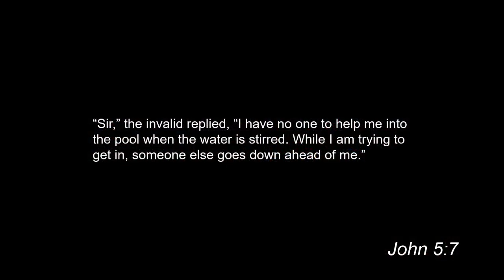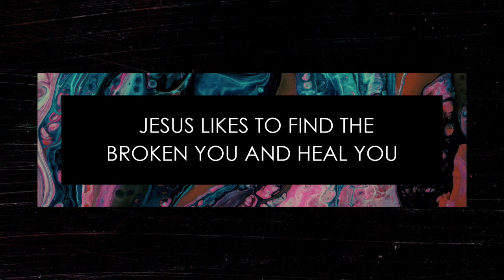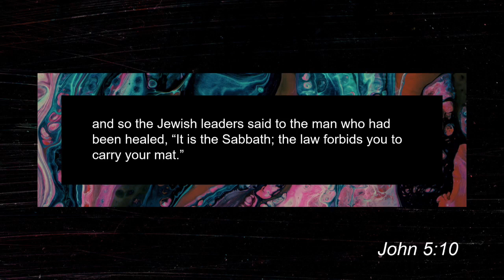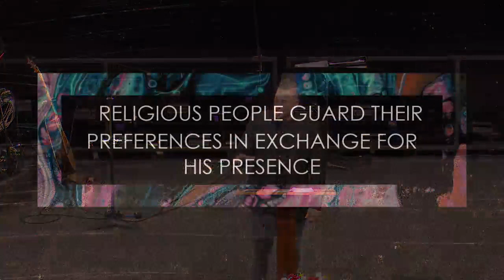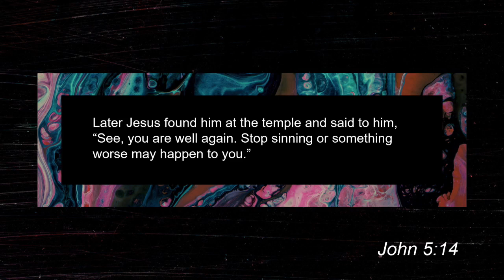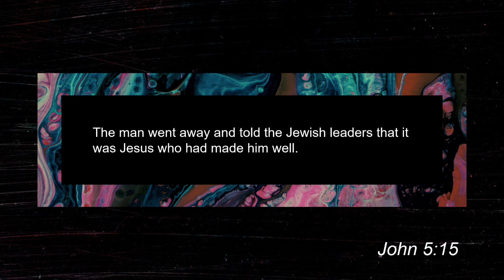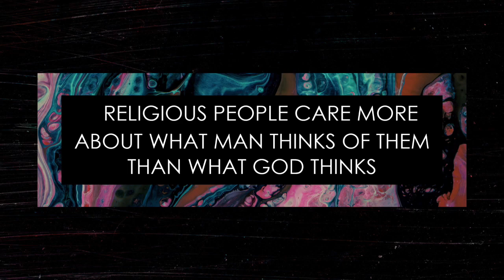05/26/2019 10:30pm, "The Pharisee I See In Me", Guest Speaker: Micah MacDonald